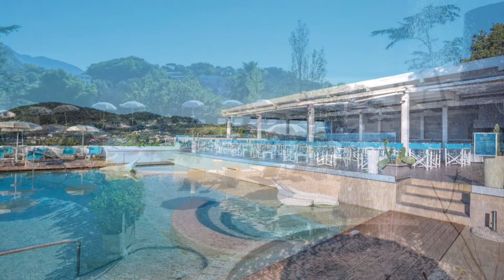TUI BLUE Nastro Azzurro in Piano di Sorrento, Sorrento Coast, Italy